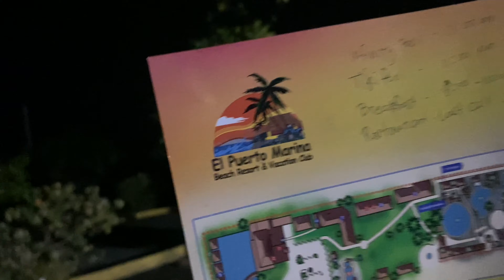Travel vlog | El puerto Marina Lingayen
Musician: @iksonmusic